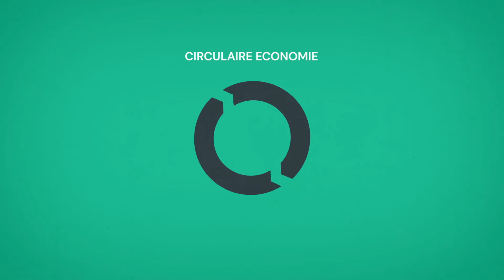WanderfulStream voor u uitgelegd in minder dan 1 minuut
Wanderful.stream brengt technologische, design- en business modelling expertise samen op het vlak van reststromen om zo KMO’s te begeleiden bij de transitie naar circulaire economie.